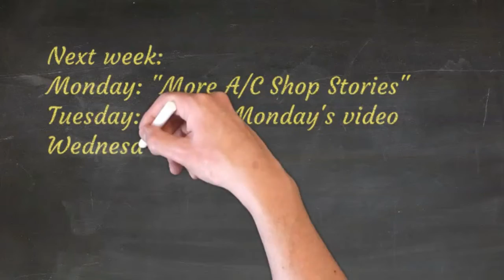Next Week's AC Videos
What's coming next week starting Monday...